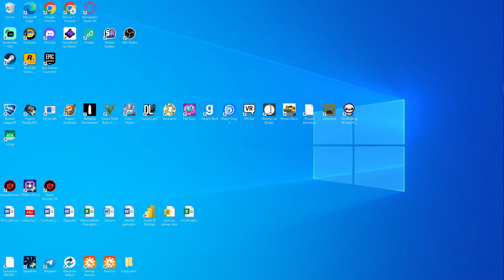TG Simulator (Live) #144: Project Reality 2